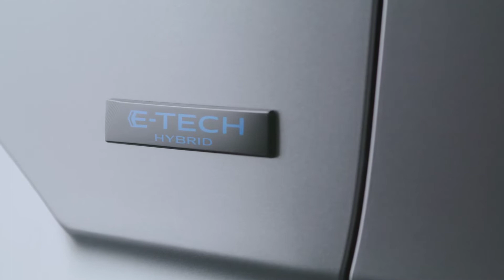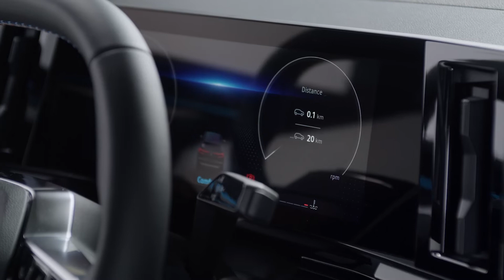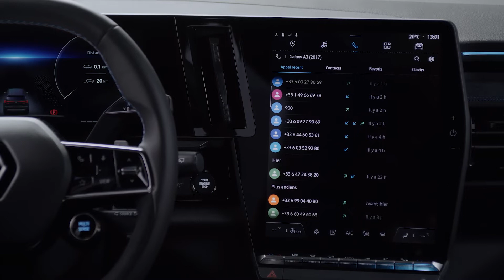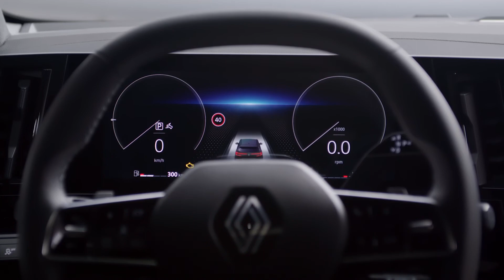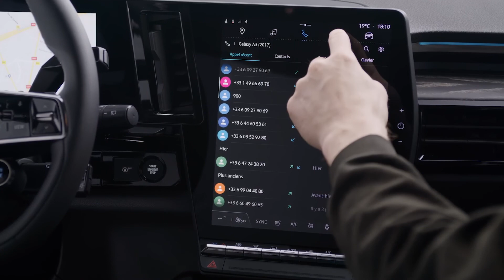All-New Renault Austral - In studio